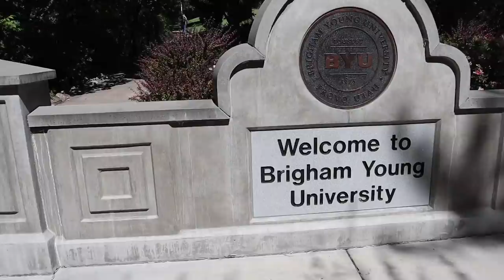College University Campus Tour 2018 - BYU Utah College Life / AllAroundAudrey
Hey guys! In today's video I will be giving you a college university tour of BYU!

AllAroundAudrey
Musical.ly- AllAroundAudrey
YouNow: AllAroundAudrey

XOXO,
Audrey